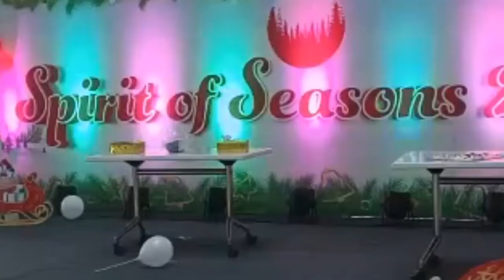Spirit of Season 2021 | UST | Xmas Celebration | Christmas